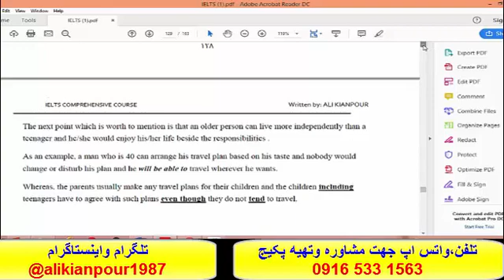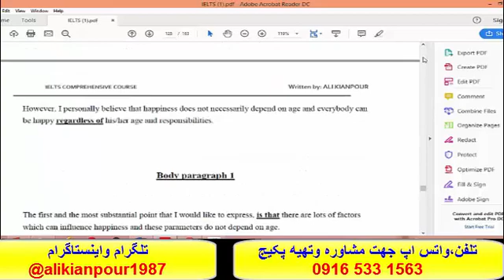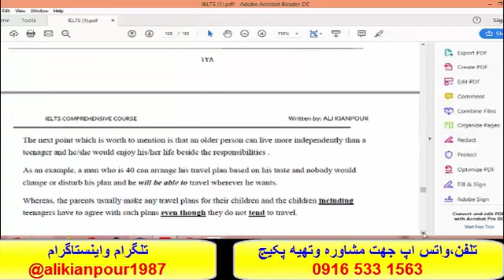کسب نمره بالای 7 در آزمون آیلتس با پکیج استاد علی کیانپور 100 % تضمینی